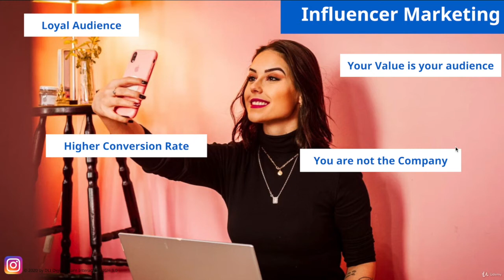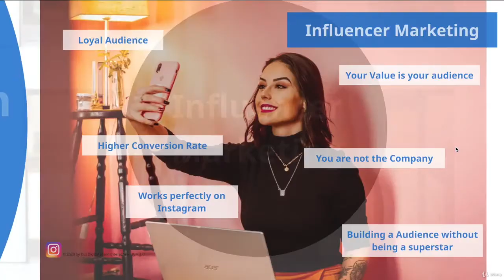Influencer Marketing | Instagram Growth Hacking 2021